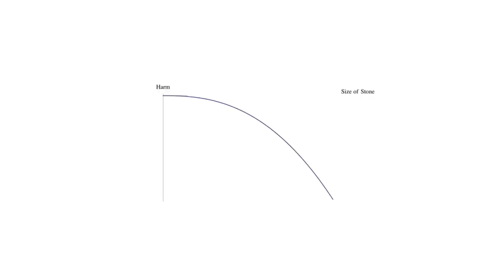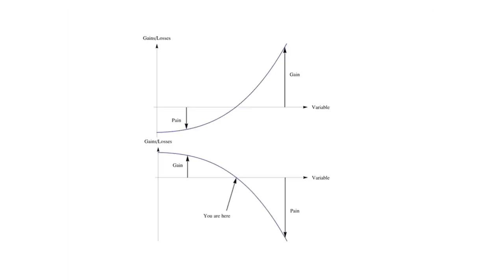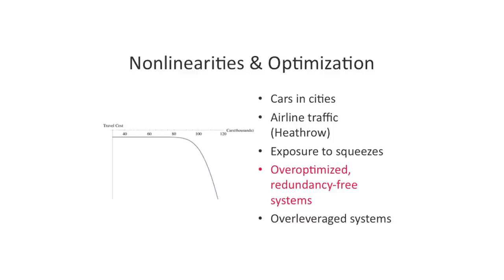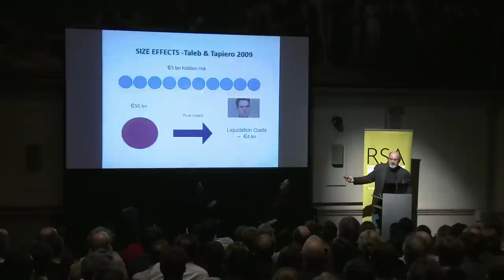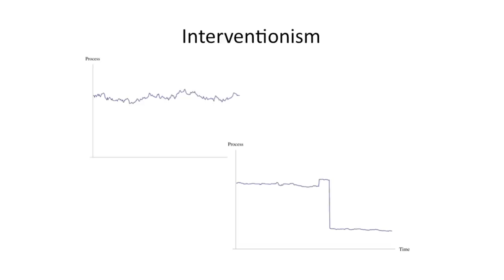Nassim Nicholas Taleb - The Predictability of Unpredictability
Renowned academic and author Nassim Nicholas Taleb discusses his groundbreaking ideas and their relevance to the current economic crisis, national policy making and other topics with Rohan Silva, senior policy advisor to the Prime Minister.